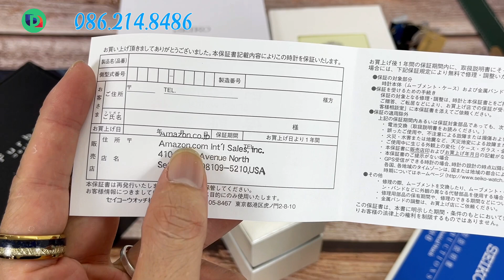Lô đồng hồ Nhật chỉ từ 2 Triệu chính hãng ngày 02/10/2023.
DUY ĐỊNH AUTO WATCH - Đồng hồ Nội Địa Nhật Chính Hãng.
Nhận Oder và Săn Sale Đồng Hồ Nội Địa Nhật - Ship COD có cọc - toàn quốc thanh toán khi nhận hàng